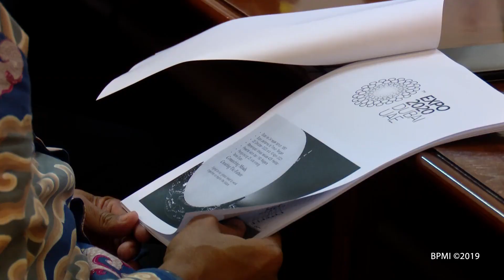Presiden Pimpin Ratas Persiapan Dubai Expo 2020, Kantor Presiden, 13 Agustus 2019